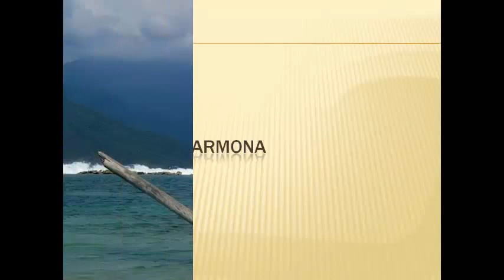Sexiest Venezuelan Models 2015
Venezuela, model, 2015